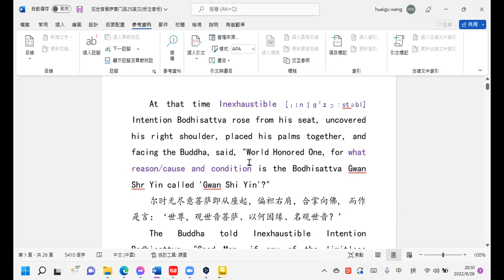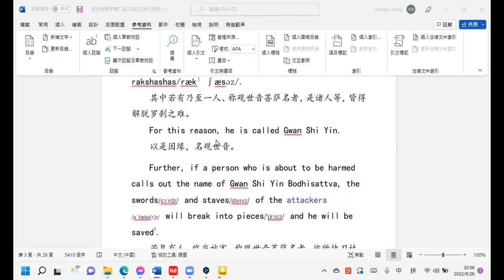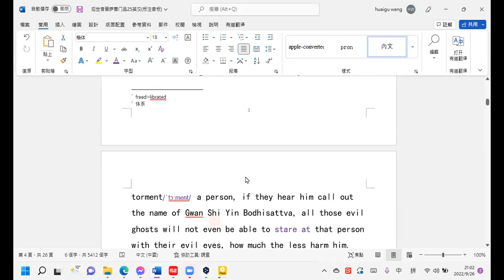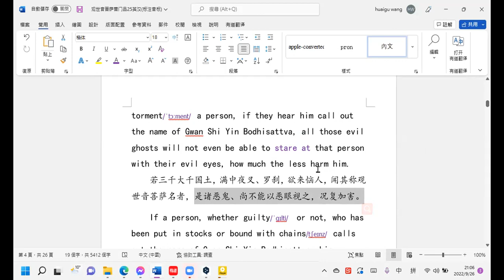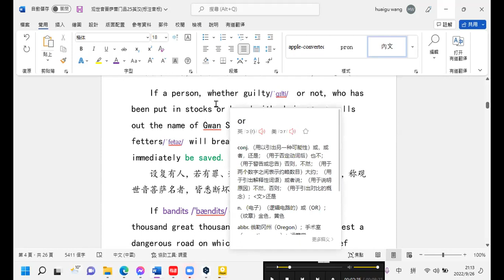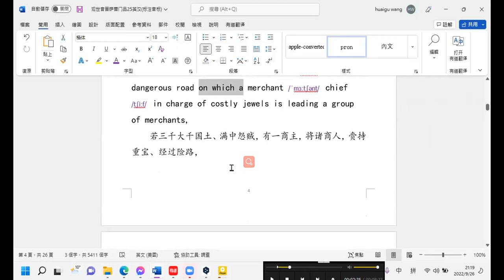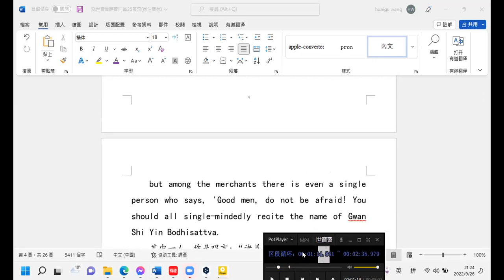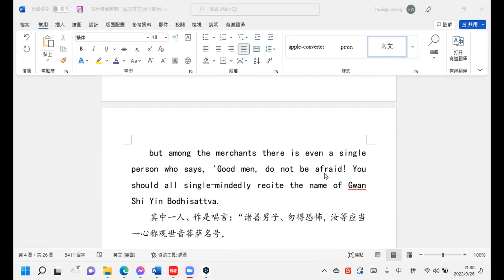英文普門品 101 20220926 WANG,HUAIGU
But if among them there is even one person who calls out the name of Gwan Shi Yin Bodhisattva, they will all be saved from the difficulty of the rakshashas/rækˈ ʃæsəz/.
其中若有乃至一人、称观世音菩萨名者，是诸人等，皆得解脱罗刹之难。
For this reason, he is called Gwan Shi Yin.
以是因缘，名观世音。
Further, if a person who is about to be harmed calls out the name of Gwan Shi Yin Bodhisattva, the swords/sɔːrdz/ and staves/steɪvz/  of the attackers /əˈtækə(r)z/  will break into pieces/'pi:sɪz/ at once and he will be saved .
若复有人、临当被害，称观世音菩萨名者，彼所执刀杖、寻段段坏，而得解脱。
If yakshas and rakshashas enough to fill the three thousand great thousand world system  come to torment/ˈtɔːment/ a person, if they hear him call out the name of Gwan Shi Yin Bodhisattva, all those evil ghosts will not even be able to stare at that person with their evil eyes, how much the less harm him.
若三千大千国土，满中夜叉、罗刹，欲来恼人，闻其称观世音菩萨名者，是诸恶鬼、尚不能以恶眼视之，况复加害。
If a person, whether guilty/ˈɡɪlti/  or not, who has been put in stocks or bound with chains/tʃeɪnz/ calls out the name of Gwan Shi Yin Bodhisattva, his fetters/ˈfetəz/ will break apart and he will immediately be saved.
设复有人，若有罪、若无罪，杻械、枷锁检系其身，称观世音菩萨名者，皆悉断坏，即得解脱。
If bandits /'bændits/ enough to fill the three thousand great thousand world system /ˈsɪstəm/  infest a dangerous road on which a merchant /ˈmɜːtʃənt/ chief /tʃiːf/ in charge of costly jewels is leading a group of merchants,
若三千大千国土、满中怨贼，有一商主，将诸商人，赍持重宝、经过险路，
but among the merchants there is even a single person who says, 'Good men, do not be afraid! You should all single-mindedly recite the name of Gwan Shi Yin Bodhisattva.
其中一人、作是唱言：“诸善男子、勿得恐怖，汝等应当一心称观世音菩萨名号，
This Bodhisattva bestows /bɪˈstəʊz/ fearlessness upon living beings. If you recite his name, you shall surely be saved from these robbers,'
是菩萨能以无畏施于众生，汝等若称名者，于此怨贼、当得解脱。”